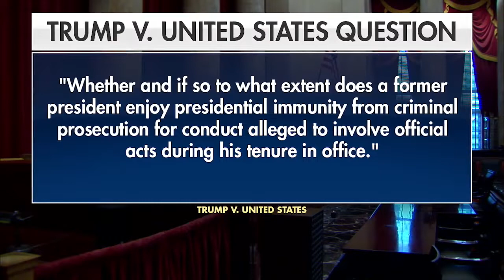Supreme Court Rulings Impact Jan 6 Charges; Presidential Immunity Pending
The Supreme Court handed down opinions on some of its final cases of the summer including a decision that will make it harder to charge January 6th defendants with obstruction, a ruling that could also impact Donald Trump. But we still don't know how the justices will land on the issue of presidential immunity.